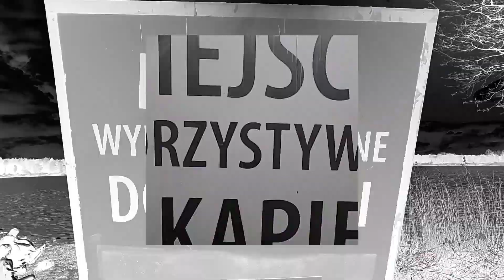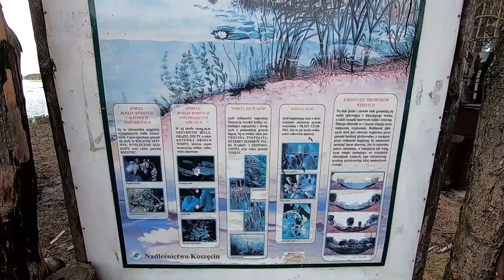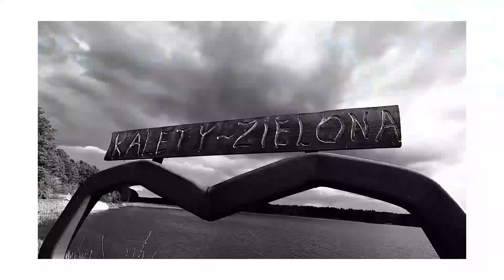Zalew Zielona w Kaletach, Kalety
▶️ Zalew Zielona w Kaletach 👀
Byliście tutaj? Jeśli nie, to polecam!

Google mapy:
Kąpielisko Kalety Zielona
Ścieżka przyrodniczo-dydaktyczna do bobrów, 42-660 Kalety

Film nagrany kamerą sportową GoPro HERO 7 Black z ręki.
Montaż w programie GoPro na Androida - szybko i prosto.

👊 Pozdrawiam